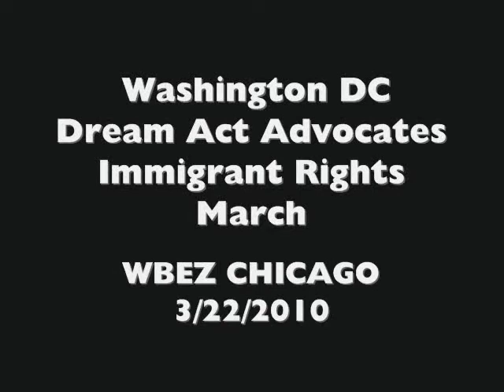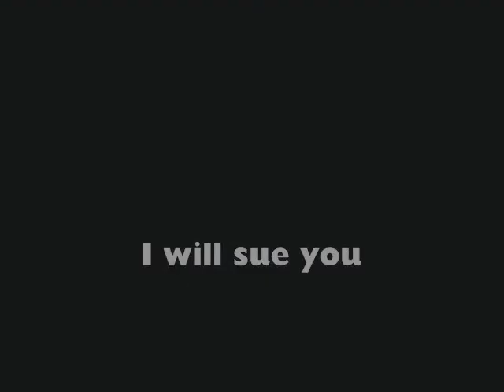Illegals "Coming Out "Demanding Legislation